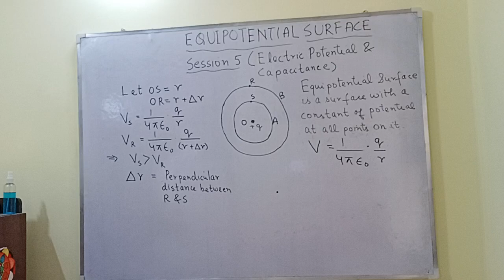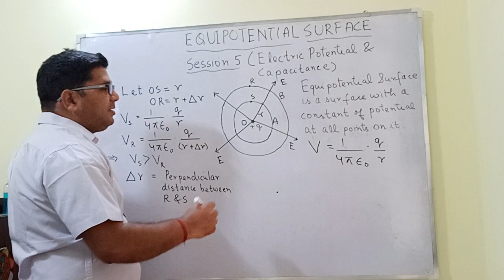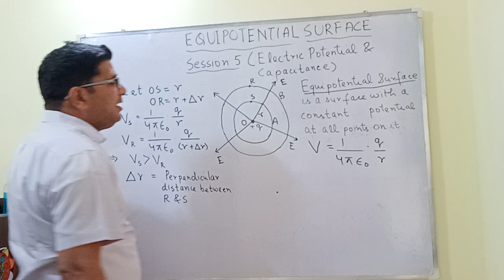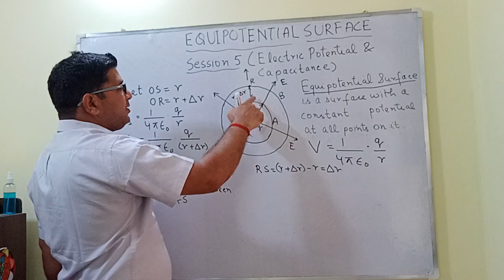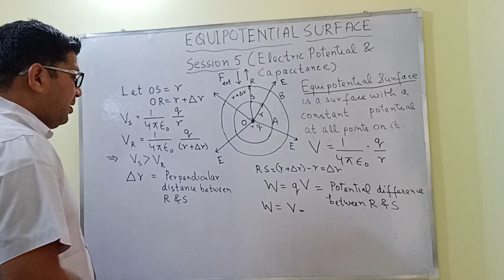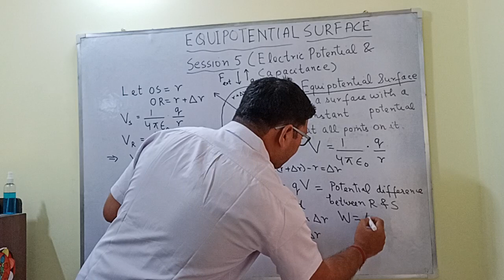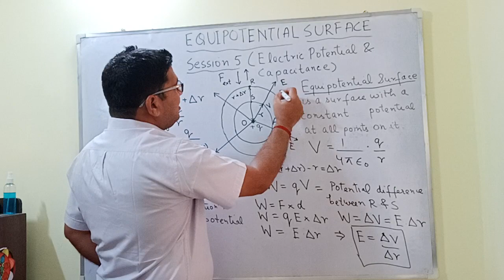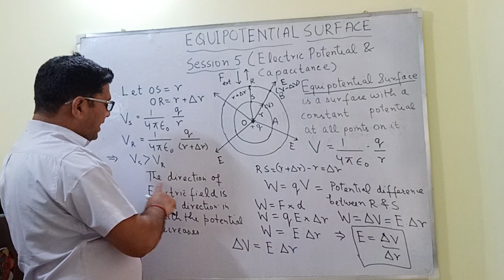Equipotential Surface Session 5 - ( Electric Potential and Capacitance)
IIT JEE, NEET, BITSAT and VITEEE coaching centre in Faridabad, India